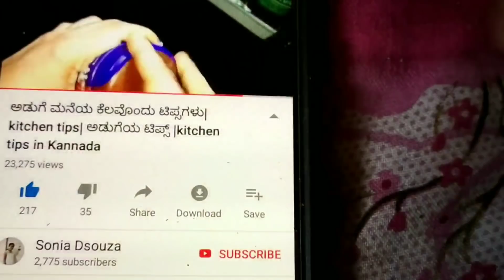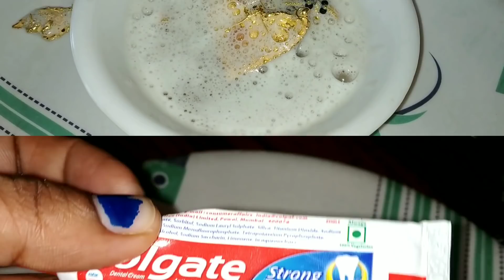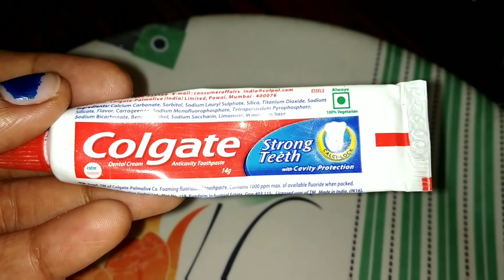ಬಂಗಾರವನ್ನು ನೈಸರ್ಗಿಕವಾಗಿ ಸ್ವಚ್ಛ ಮಾಡುವ ಸುಲಭ ವಿಧಾನ | how to clean gold jewellery easily at home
ಬಂಗಾರವನ್ನು ನೈಸರ್ಗಿಕವಾಗಿ ಸ್ವಚ್ಛ ಮಾಡುವ ಸುಲಭ ವಿಧಾನ /how to clean gold jewellery easily at home in kanna

ಫ್ರೆಂಡ್ಸ್ ನಾನು ಸೋನಿಯಾ ಡಿಸೋಜಾ .
ಈ ನನ್ನ ಯೌಟ್ಯೂಬ್ ಚಾನಲ್ ನ ಉದ್ದೇಶ ನಿಮಗೆ ಅಡುಗೆಯ ಕೆಲವು ಹೊಸ ಹೊಸ ರೆಸಿಪಿಗಳನ್ನೂ ಹಾಗು ಅಡುಗೆಯ ಸಲಹೆಗಳನ್ನು ಹೇಳಿಕೊಡುವದು.
ನನ್ನ ವಿಡಿಯೋ ನೋಡಿದಕ್ಕೆ ನಿಮಗೆ ಧನ್ಯವಾದಗಳು. ನನ್ನ ಚಾನಲ್ ಸಬ್ಸ್ಕ್ರೈಬ್ ಮಾಡೋಕೆ ಮರೆಯಬೇಡಿ. ಹಾಗು ನಿಮ್ಮ ಅನಿಸಿಕೆಗಳನ್ನು ಕಾಮೆಂಟ್ ಮಾಡಿ ತಿಳಿಸಿ. ನನ್ನ ಹೆಚ್ಚಿನ ವಿಡಿಯೋ ನೋಡಲು ಈ ಕೆಳಗೆ ಕೊಟ್ಟಿರುವ ಲಿಂಕ್ ಮೇಲೆ ಕ್ಲಿಕ್ ಮಾಡಿ.